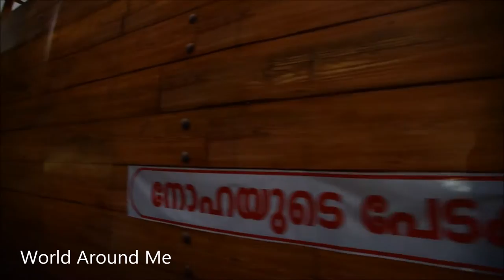Buon Natale Christhmas Procession Thrissur 2016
Buon Natale 2016 - The World's Largest Christmas Fest.Buon Natale 2016 is the Annual Christmas Fest organized by Archdiocese of Trichur & the Trichur Citizenry. It holds the fame of being Largest in the World